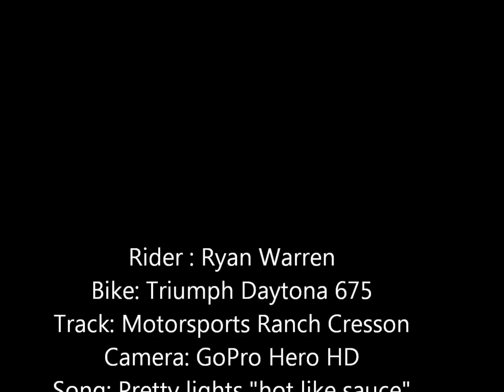Pretty Lights Hot like Sauce pass compliation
Ask around the streets man I'm certified.